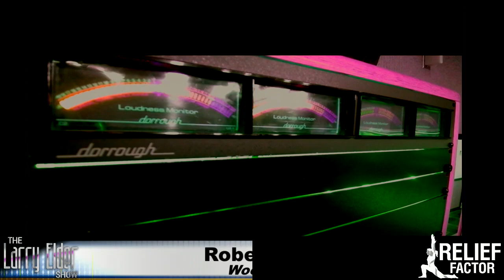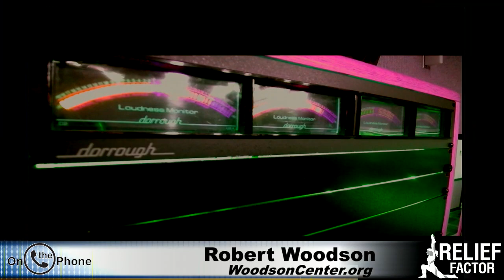Robert Woodson Explains the Breakdown of the Black Family Unit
What caused the breakdown of the black family unit? Bob Woodson of the Woodson Center joins Larry to explain what happened. "We changed the culture of entitlement."